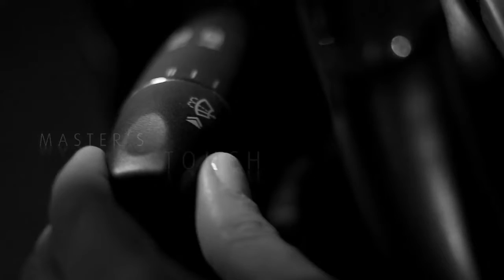VALEO Visiboblade™ Master's Touch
Discover VALEO innovation